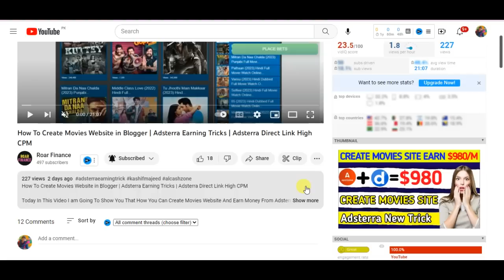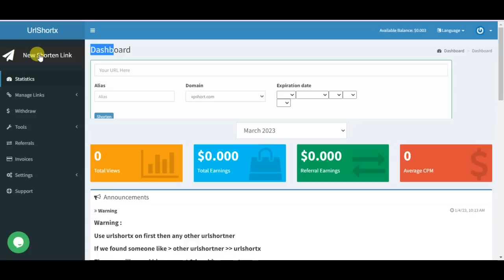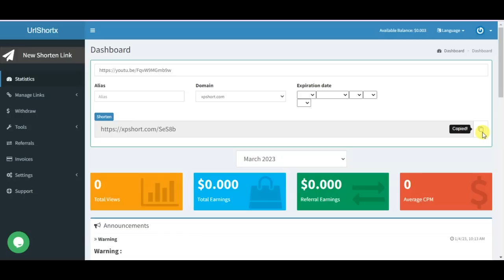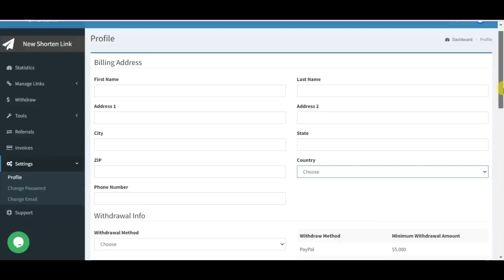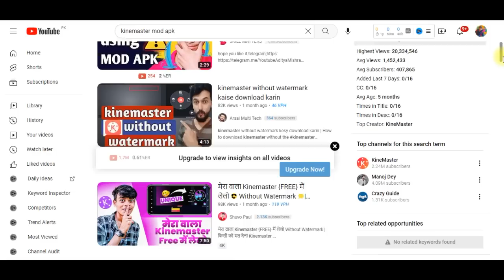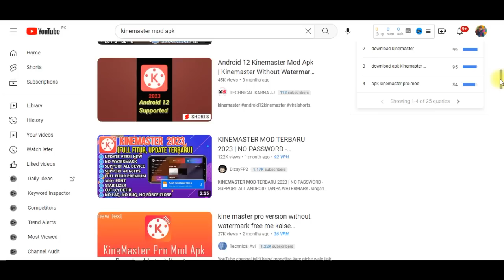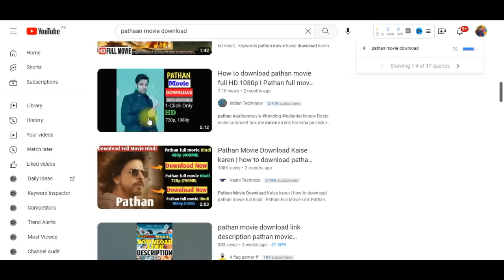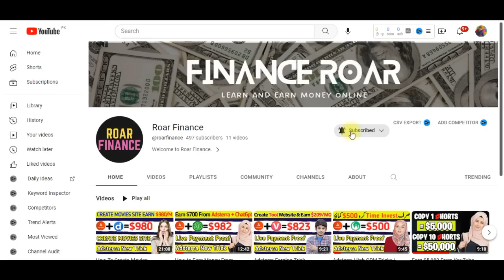Copy Paste Work From Home Jobs in Pakistan | How to Earn Money Online in Pakistan | Online Earning